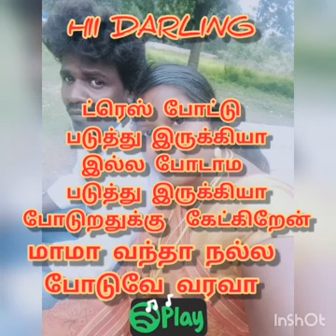என்னடி பண்ற கொடைஞ்சுகிட்டு இருக்கியா 😛😛😛😛😛😛😛😛😛😛😛😛😛